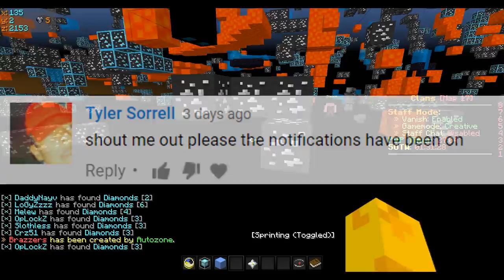TOP DONOR CAUGHT XRAYING!!! **$150 rank** (Admin Series #7)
FaithfulHCF.com

↓ CLICK BELOW FOR MORE INFORMATION! ↓
★Pack
✔ RELEASING AT 20k